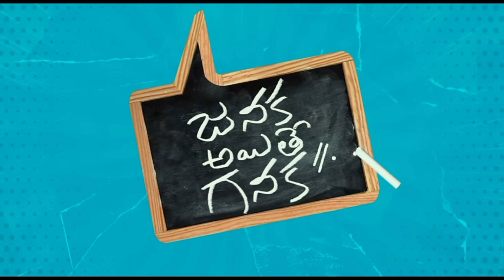JANAKA AITHE GANAKA MOVIE TRAILER REVIEW | SUHAS | SANGEERTHANA | DIL RAJU | PRASADTHEVLOGGER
JANAKA AITHE GANAKA MOVIE TRAILER REVIEW